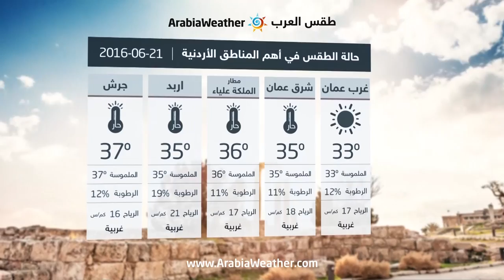الأردن: أجواء حارة نسبياً في مختلف المناطق ونشاط على سرعة الرياح عصراً- الثلاثاء | 21-06-2016